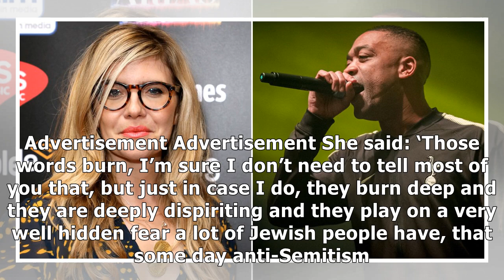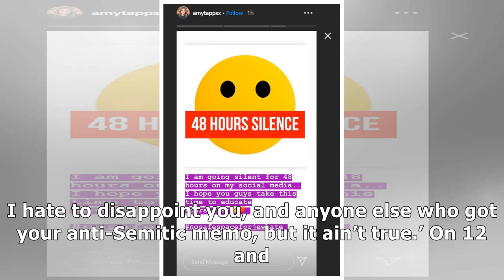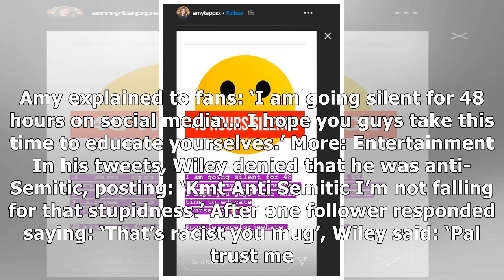BBC radio presenter reacts to Wiley's anti-Semitic tweets: 'It burns deep'